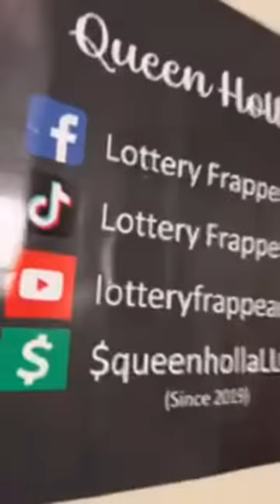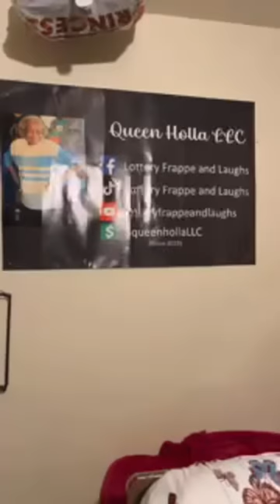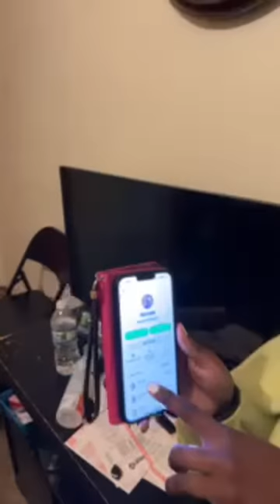Happy Friday YouTube